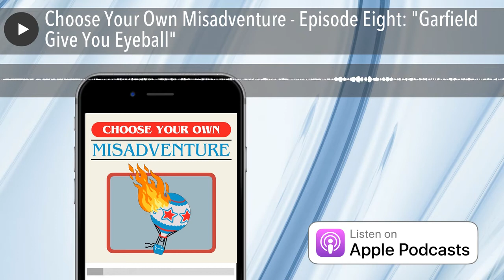Choose Your Own Misadventure - Episode Eight: "Garfield Give You Eyeball"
Once again joined by Abe Epperson, our heroes find themselves trapped in a very special wedding episode.

Featuring Katie Willert, Tom Reimann, Christian Ramirez, Katie Goldin, & Jane Adams.